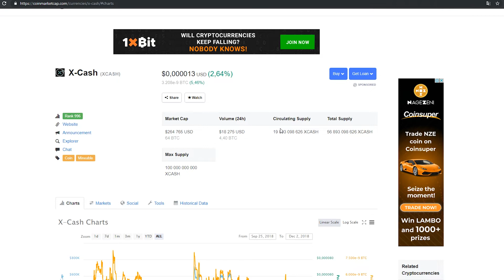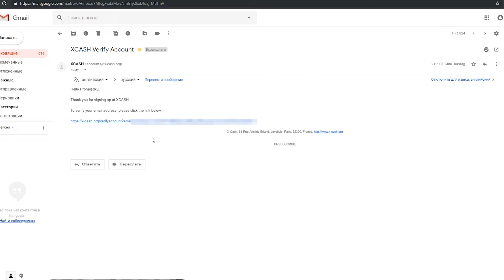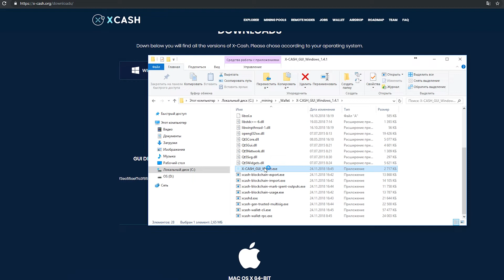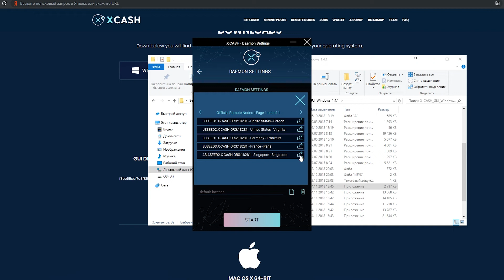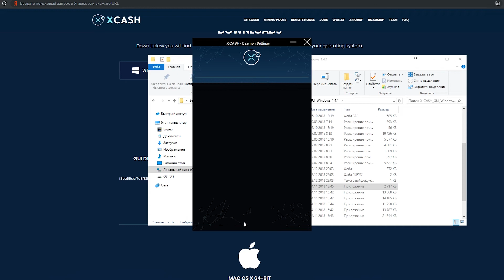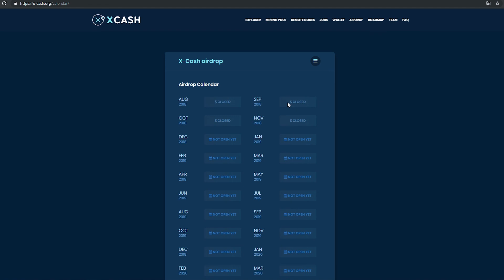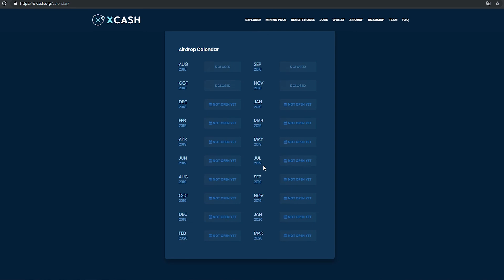💰 X-CASH AIRDROP, NEW CRYPTOCURRENCY | как запустить кошелек и получить аирдроп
💰 X-CASH AIRDROP, NEW CRYPTOCURRENCY | как запустить кошелек и получить аирдроп.  Получи больше монет указав Referal wallet.
Referal wallet ► XCA1kE3BeK76SBRkNVS9PD8G6Y1tcXrFA6YxsFvNyBQvB1ebHNWYkVeQg95vVnVS762dMpXSahkTz4GuHkhsZ4zC2ErqTXfZ3V